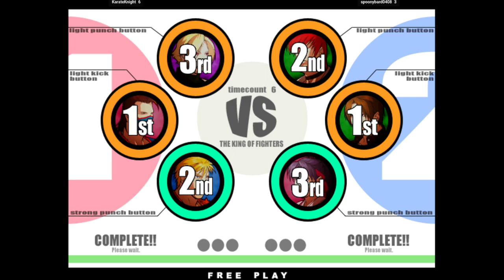Fightcade KOF XI | KarateKnight FT10 spoonybard0408